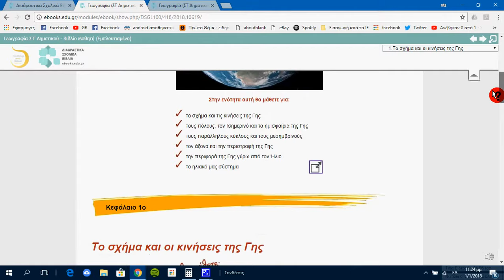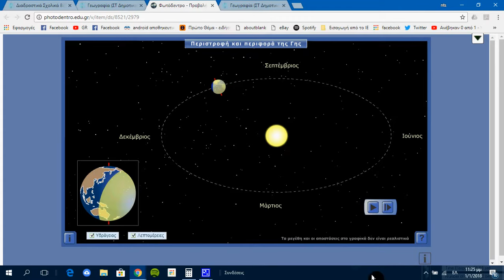ΔΙΑΔΡΑΣΤΙΚΟ ΒΙΒΛΙΟ ΓΕΩΓΡΑΦΙΑΣ Ε΄ ΔΗΜΟΤΙΚΟΥ : ΠΕΡΙΦΟΡΑ ΚΑΙ ΠΕΡΙΣΤΡΟΦΗ ΤΗΣ ΓΗΣ